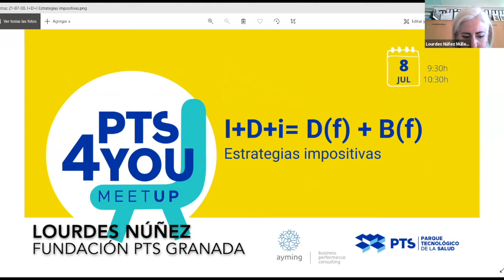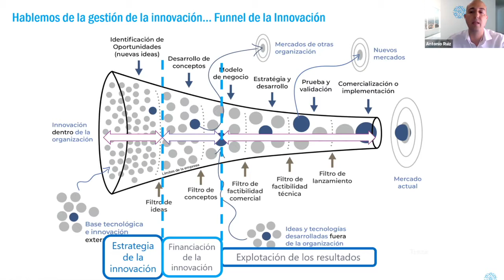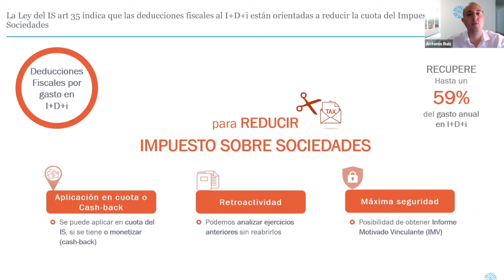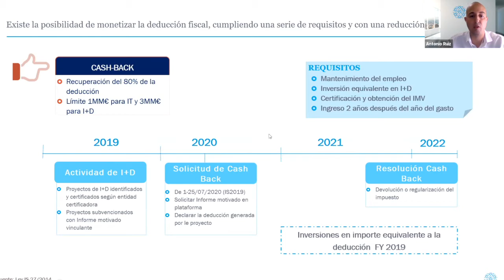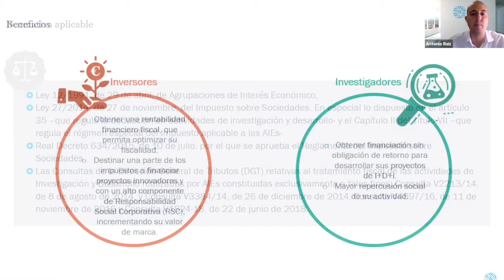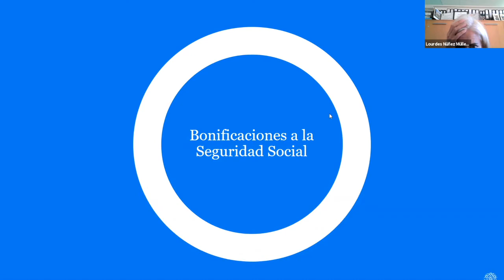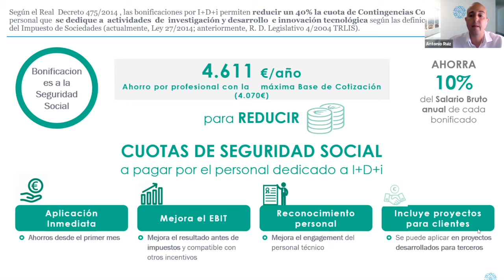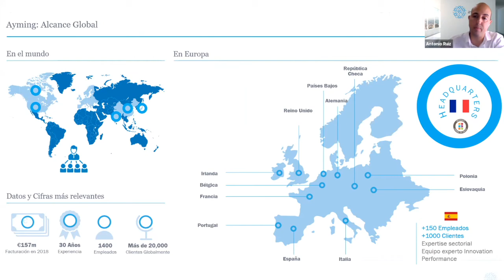Tu I+D+i= Df + Bf Estrategias impositivas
La fórmula que tu empresa necesita. Si tu empresa realiza Investigación, Desarrollo e Innovación, puedes acogerte a Deducciones y Bonificaciones Fiscales.

I+D+i= D(f) + B(f)
Como bien sabéis existen dos grandes herramientas de reducción impositiva:

Deducciones fiscales por I+D+i: Permiten minorar la cuota íntegra del impuesto sobre sociedades por la realización de proyectos de I+D+i. De forma general, este incentivo asciende a un 12% del gasto incurrido en proyectos calificados como Innovación Tecnológica (IT) y del 25% en proyectos calificados como I+D. En ciertos casos, este incentivo puede ascender al 42% o el 59% si se supera la media del gasto en I+D de las dos anualidades anteriores y se cuenta con personal dedicado en exclusiva a tareas de I+D. Además, las deducciones se pueden trabajar de 3 formas:
Por un lado, y la más rentable y directa, es aplicarla a nuestro IS y por tanto dejando de pagar impuestos .
En segundo lugar, podemos solicitar que nos la ingresen en cuenta, es decir , monetizarla, y por tanto anular nuestro IS y recuperar el exceso a modo de ingreso financiero.
Por último, nos quedaría la posibilidad de vender o comprar deducciones ( depende si tenemos defecto o exceso de IS) , a través del esquema financiero denominado Tax Lease o Tax Equity.
Bonificaciones fiscales: Este incentivo permite ahorrar hasta un 40% en las aportaciones empresariales a las cuotas de la Seguridad Social para el personal dedicado en exclusiva a actividades de I+D+i.
Contaremos con la presencia de D. Antonio Ruiz Roldán (Innovation Sales Responsible South – East Spain en Ayming, Ingeniero experto en consultoría de I+D+i, máster en dirección financiera y Dirección comercial y Marketing, y con más de 15 años de experiencia en diferentes empresas internacionales, en el ámbito del management y asesoramiento/desarrollo de negocio).

Durante la ponencia, mostraremos casos reales de empresas y simularemos los retornos obtenidos con la aplicación de dichos incentivos. Es el caso de Diego Pozas, de Fundación Medina, que nos hablará de su experiencia en el ámbito.